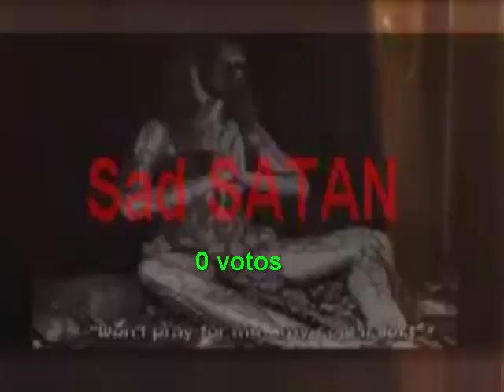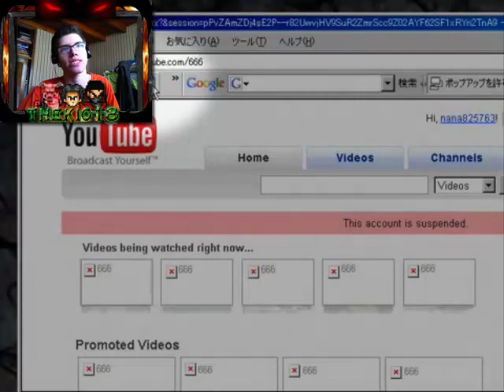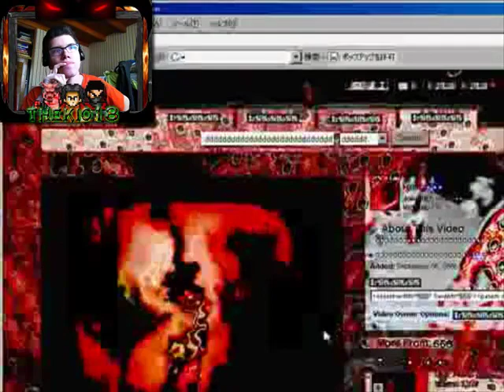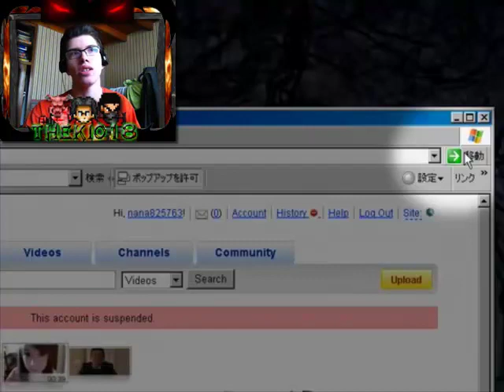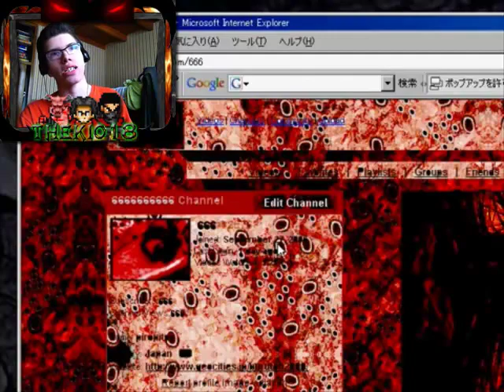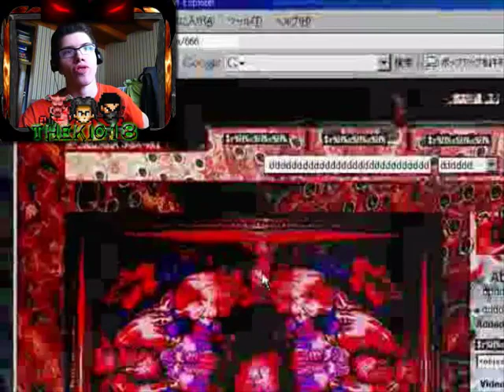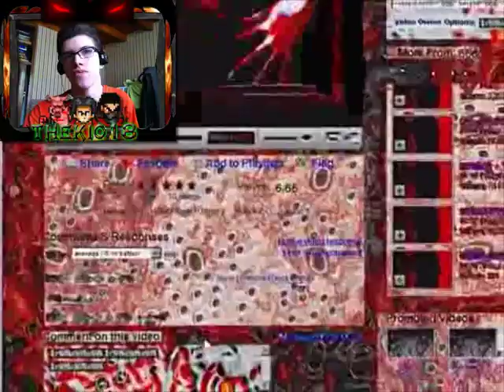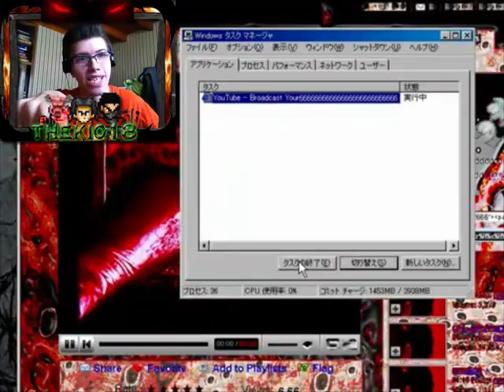Usuario 666 | Infernalreaction 39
mañana o pasado mañana subiré el boku no pico por quienes votaron y querían que me traume

mi twitter: @kioskor18